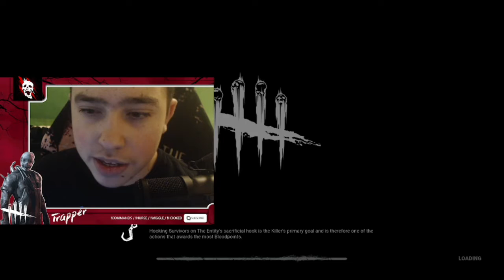NEW KILLER GAMEPLAY + FUNNY MOMENTS!! | DEAD BY DAYLIGHT